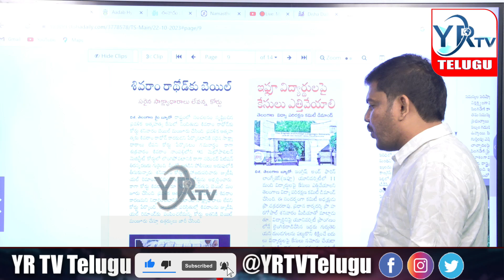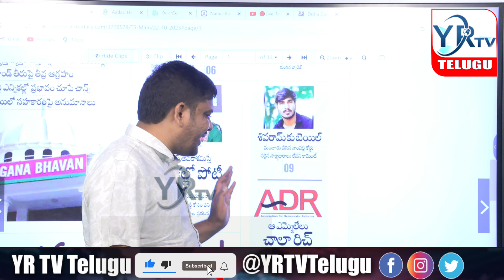ప్రవళిక ఆ_త్మహ_త్యలో మరో ట్విస్ట్ ...? అసలు జరిగింది ఇదే....?| YR TV Telugu